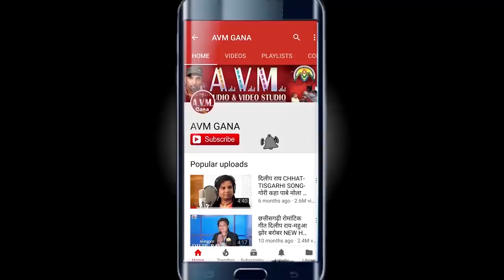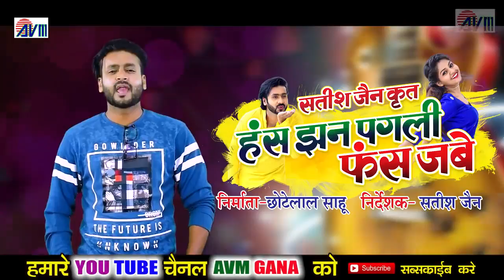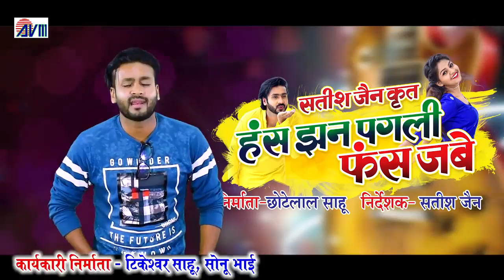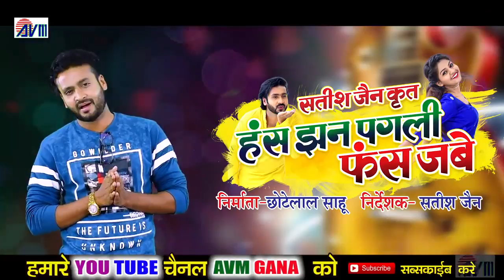Mith mith Lage Maya ke Baani o Maya ke Baani o CG best hd video song